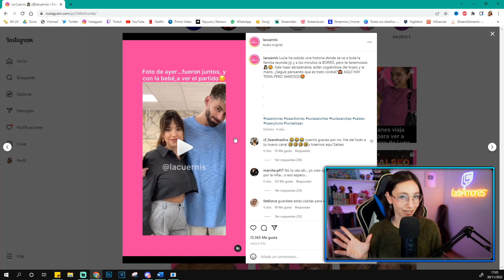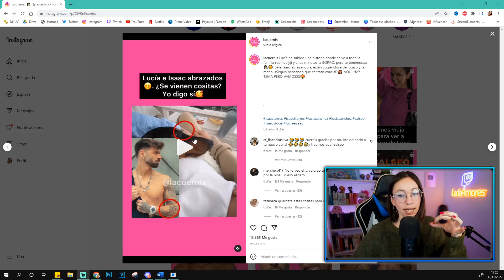LUCIA EXPLOTA y ¡SE RECONCILIA con LOBO!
►►MI SETUP◄◄